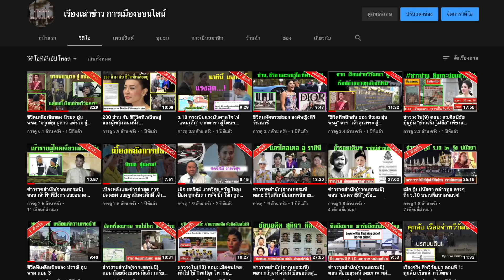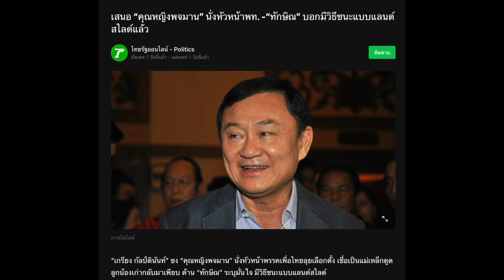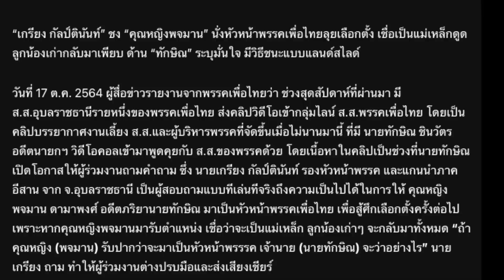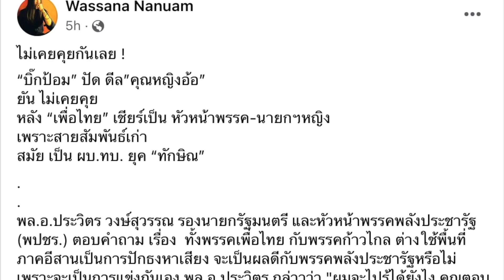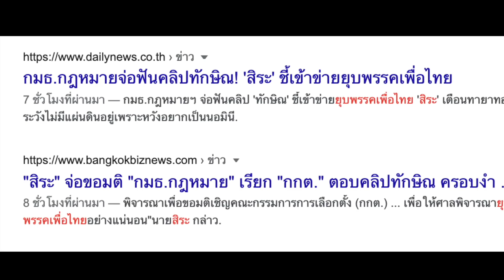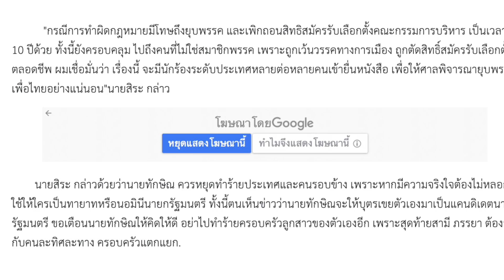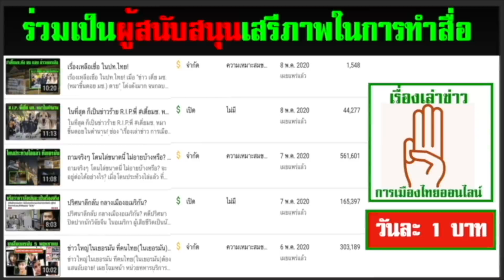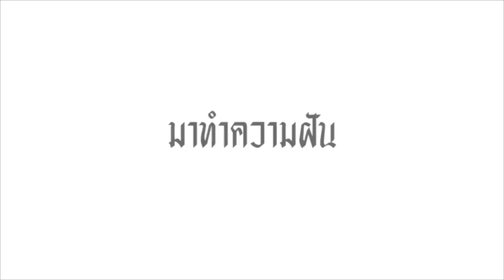คลิปพิเศษ 18-10 : รอง.หน.พรรค พท.เสนอ คุณหญิงพจมาน มานำพรรค ลงเป็น แคนดิเดท นายกฯของพรรคเพื่อไทย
- เกรียง กัลป์ตินันท์ รองหน.พรรคเพื่อไทย ถาม ทักษิณ ชินวัตร ขอนำ คุณหญิง พจมาน ลงสู้ศึกเลือกตั้ง และลงเป็น ผู้เสนอตัวเป็นนายกฯของพรรคเพื่อไทย
- ทำเอา ทักษิณ ถึงกับ อึ้ง และ บอกคุณหญิง อาจอายุมากเกินไป (ฮา)
- แย้ม มี แผนชนะเลือกตั้งแบบแลนสไลด์ได้
- ด้าน สิระ เตรียมชงเรื่อง กกต.ตีความ อาจถึงขั้นยุบพรรคเพื่อไทย

1. ) คนไทยใน ต่างประเทศ สนับสนุน ที่นี่

2.) คนไทยใน ประเทศไทย สนับสนุน ที่นี่

1.เมื่อคลิกเข้า youtube แล้ว บรรทัดบนสุด ด้านขวาสุด ติดกับแว่นขยาย จะมีวงกลมเล็กๆ ข้างในวงกลมมีรูป ให้คลิกที่วงกลมนี้
2.คลิกที่ ตั้งค่า , ทั่วไป ,สถานที่ตั้ง แล้วคลิกเลือกประเทศ เช่น ประเทศอังกฤษ หรือประเทศอื่น ก็ได้ จบ

1.) การจัดทำ ข้อความและภาพวีดีโอ ทั้งหมดในเรื่องนี้ ได้รับการรับรองและคุ้มครอง เสรีภาพ และสิทธิในการดำเนินการ ซึ่งเป็นไปตามมาตรฐานชุมชนของยูทูป และ ขอยืนยันว่า การจัดทำ วีดีโอนี้ ถูกต้องตามกฎหมายของประเทศต้นทาง ซึ่งเป็นสถานที่ ที่ผู้จัดทำวีดีโอ (แอดมิน) ได้ upload video นี้ ทุกประการ

2) ใครต้องการฟัง ในสไตล์กระฉับ กระเฉง แอดมินแนะนำให้ปรับ ความเร็ว เป็น 1.25 นะครับ ขอบคุณมากครับ